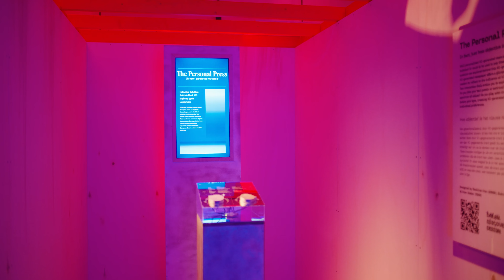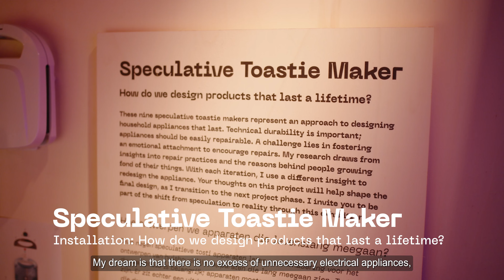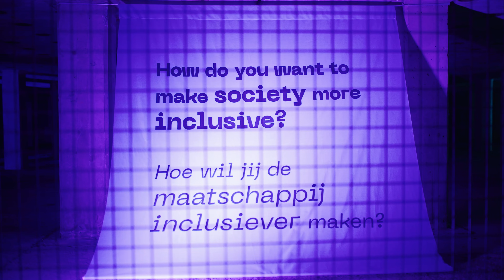DREAM. DISCOVER. DESIGN. exhibition at Dutch Design Week | TU Delft Aftermovie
Were you one of the more than 15,000 visitors during TU Delft | Industrial Design Engineering's first exhibition during Dutch Design Week?

Experience the highlights of the event through our aftermovie, where you can revisit the eight installations created by our students.

Want to know more about our designers' installations during the DREAM. DISCOVER. DESIGN. exhibition?